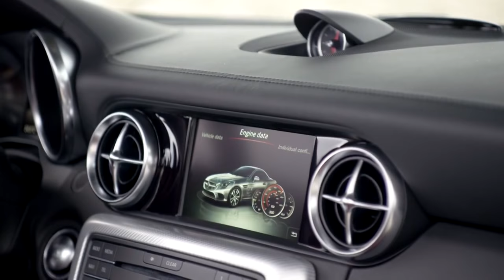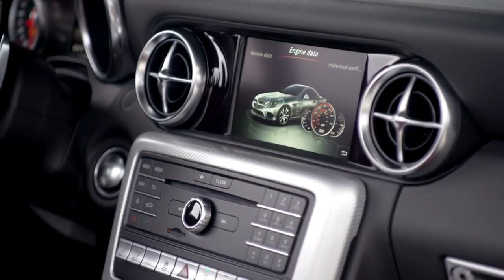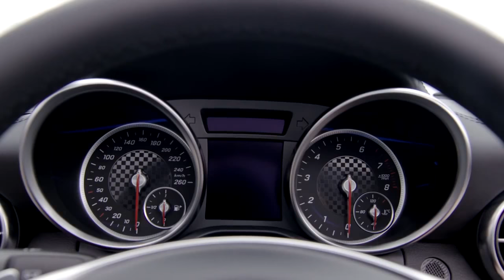2017 Mercedes-Benz SLC 300 Interior And Exterior Trailer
2017 Mercedes-Benz SLC 300 Interior And Exterior Trailer ,,,March 2016, 20 years on from the birth of its segment, the archetypal compact roadster is to be relaunched with a new name – the SLC – significantly optimised in terms of both technology and an enhanced look. The new SLC has an impressive heritage to live up to: its predecessor, the SLK.
TA : Mercedes-Benz,Roadster,SLC 300,Mercedes-AMG SLC 43,SLC Class,SLK Class,SLK200,SLK250,SLK350,SLK63,SLK200,SLK350,SLK280,SLK55 AMG,Cabriolet,Luxuryabriolet,Coupe,Luxury,Exterior,Interior,Commercial,Ad,Spot,convertible,Road,Driving,2017,2018,2016,
2015,2016,2017,2018,Advertisting,Cabriolet,Coupe,Luxury,Sindelfingen Plant,Exterior,Interior,Commercial,Ad,Spot